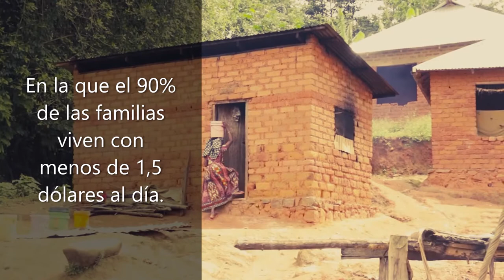Especias por el desarrollo sostenible en Muheza (Tanzania)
Un programa de desarrollo para diversificar los medios de vida y mejorar los ingresos de 810 familias. Su dignidad y sus derechos están vinculados a la conservación de una de las zonas con mayor biodiversidad del planeta.